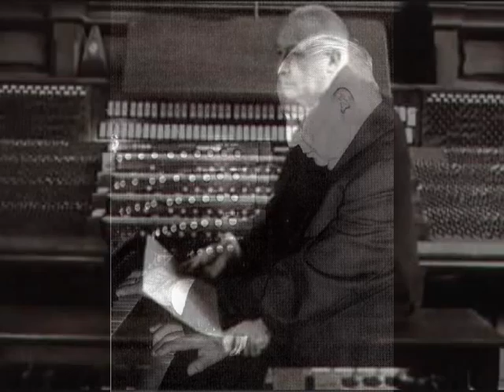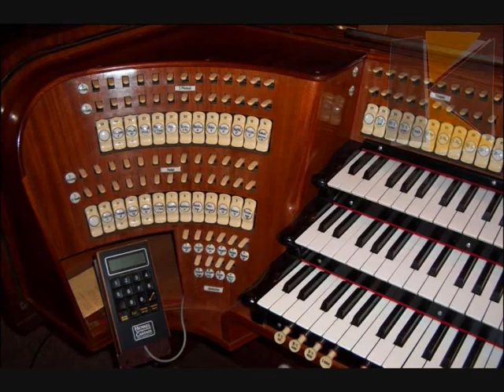II. Nativité (M. Dupré)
Matteo Venturini plays
II. Nativité
from Symphonie Passion op. 23
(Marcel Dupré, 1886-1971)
Live recording, February 25th 2007
"Welte" organ, 1938
St. Bonifatius Church, Emmendingen (D)